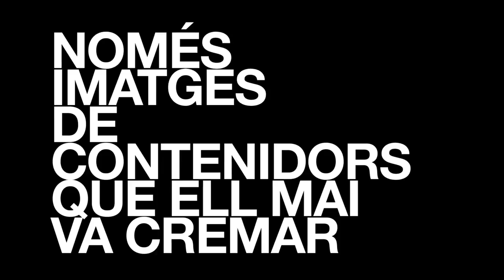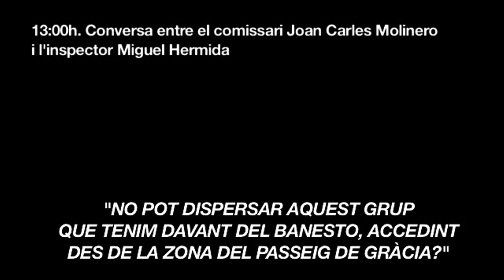TESTIMONIS VIOLÈNCIA POLICIAL 29M: Manel. (15Mbcn.tv)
Una altra crònica de violència per part dels Mossos d'Esquadra: El Manel va ser greument agredit per un policia vestit com un "antisistema". Li va trencar d'un cop el peroné, "xutant-lo" com si es tractés d'una pilota. Després va ser detingut i li van ser negats els drets més bàsics en un Estat de Dret. Va ser testimoni de tortures a companys seus i va ser abandonat a la seva sort en plena nit amb el la cama enguixada.